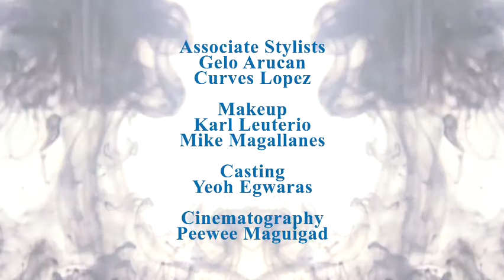paradigm shift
Blue is a four letter word